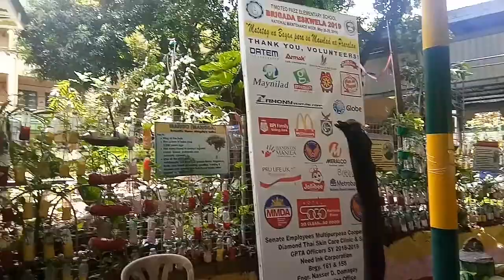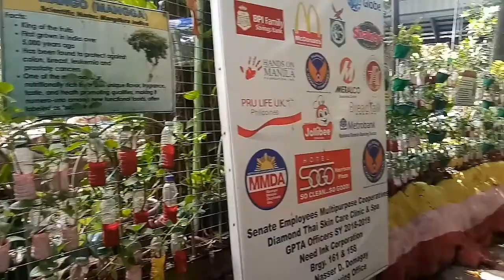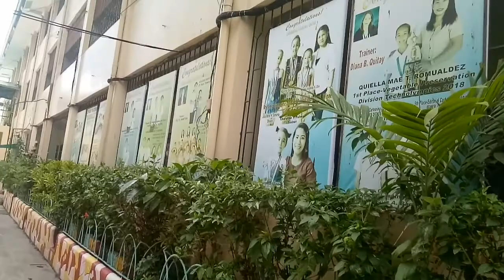School ng aking Anak!!Melanie mix vlog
My 2nd premier!!Melanie mix vlog